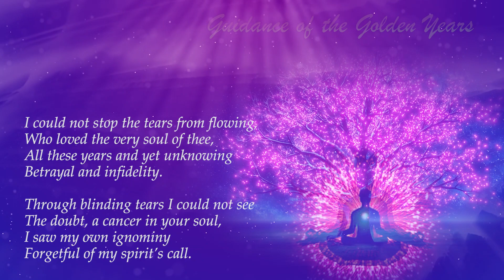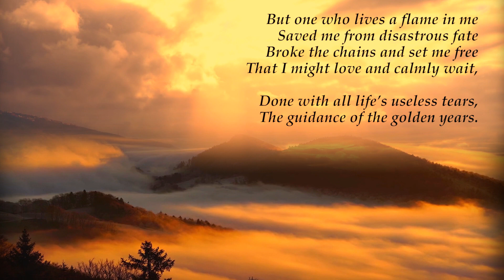Poems of Narad - Eternal Quest - Guidance of the Golden Years